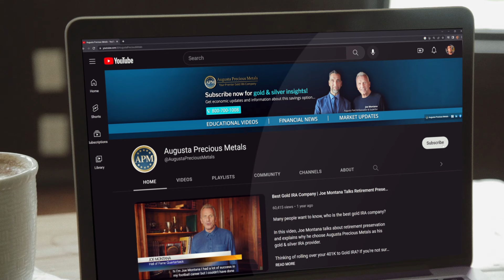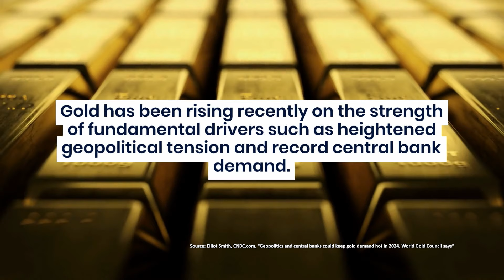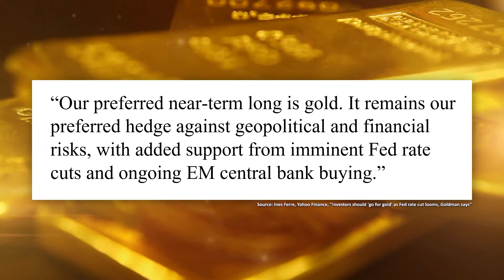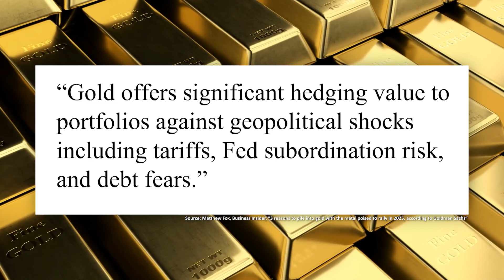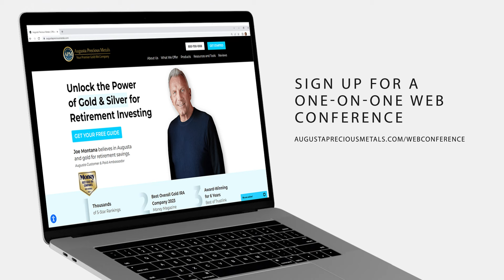Why Experts Say It's Time to Buy Gold Despite Record High Prices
In this video, we discuss why analysts recommend buying gold amid rising prices and uncertainty.